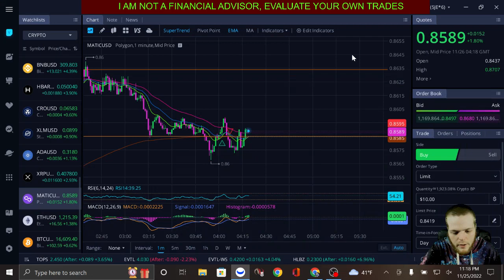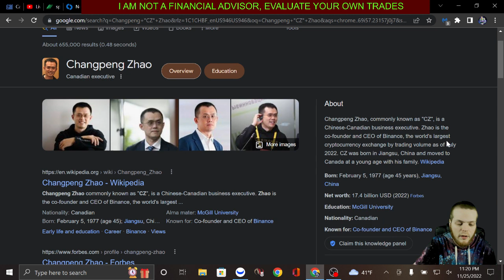Twitter connection to china / Elon Musk & CZ ? half a billion dollars for what? trending / viral